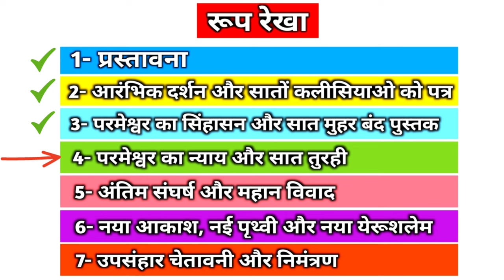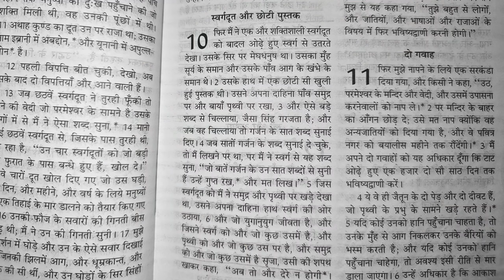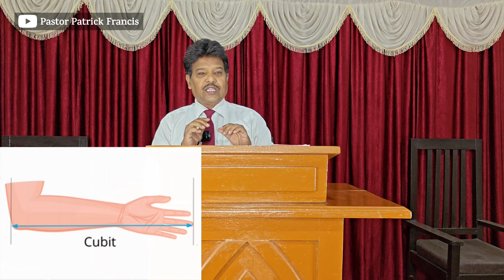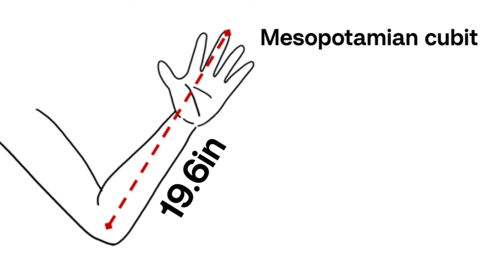Ep-175 प्राचीन काल में नपाई का कार्य कैसे होता था || Biblical Truth || Revelation 11:1-3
1 और मुझे लग्गी के समान एक सरकंडा दिया गया, और किसी ने कहा; उठ, परमेश्वर के मन्दिर और वेदी, और उस में भजन करने वालों को नाप ले।

2 और मन्दिर के बाहर का आंगन छोड़ दे; उस मत नाप, क्योंकि वह अन्यजातियों को दिया गया है, और वे पवित्र नगर को बयालीस महीने तक रौंदेंगी।

3 और मैं अपने दो गवाहों को यह अधिकार दूंगा, कि टाट ओढे हुए एक हजार दो सौ साठ दिन तक भविष्यद्ववाणी करें।